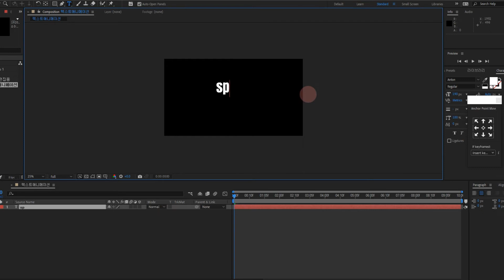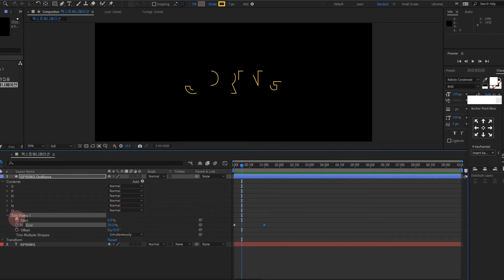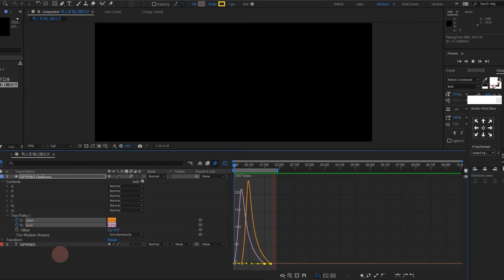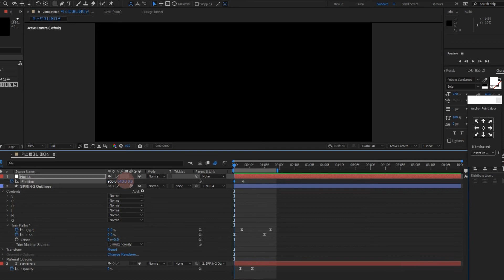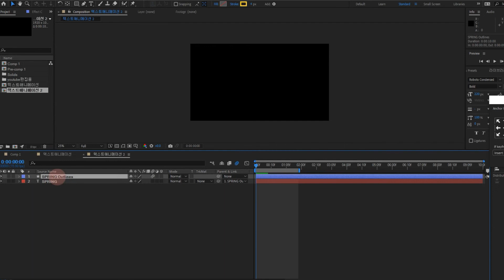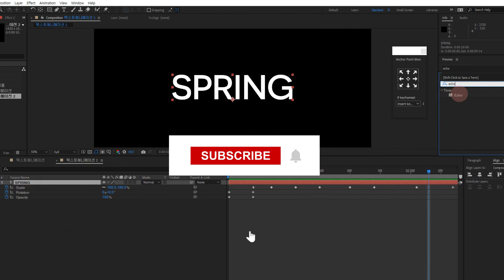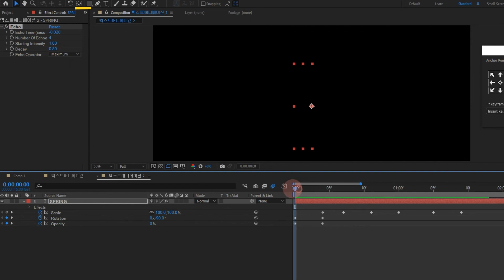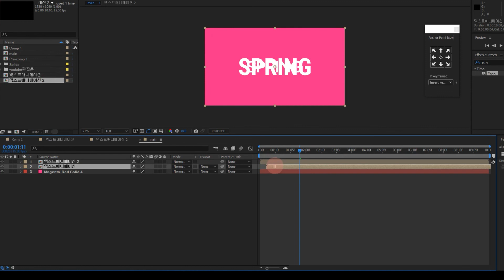에프터이펙트 | 초급자도 따라할수 있는 간단한 에펙 텍스트에니메이션 인트로만들기 | Aftereffect tutorial | Easy Text Animation Intro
✔ 에프터이펙트 초급자도 쉽게 따라할 수 있는 텍스트 에니메이션입니다

✔ Trim path & Echo 이펙트 사용 및  Rotation 과 Scale의 벨류 & 스피드 그래   프를 조정하면서 원하는 느낌의 에펙텍스트 인트로를 만들 수 있습니다.